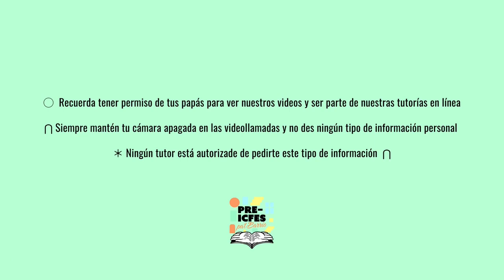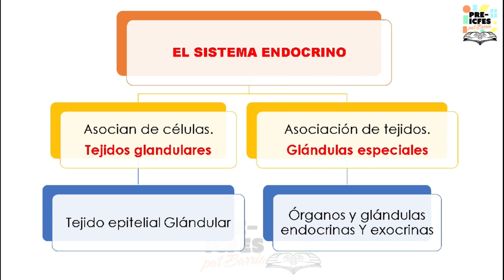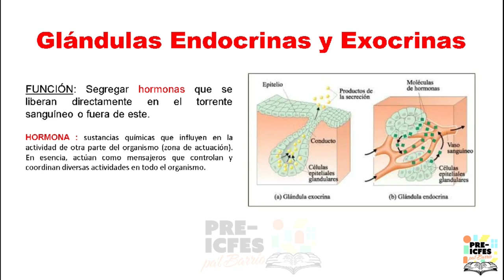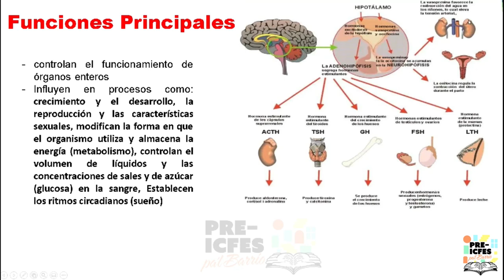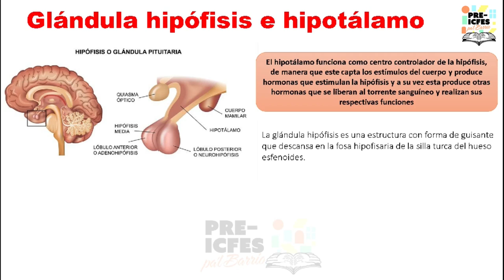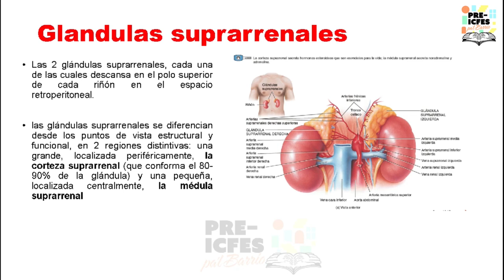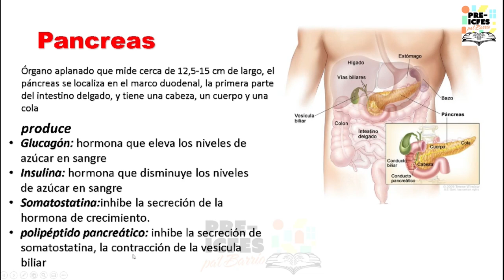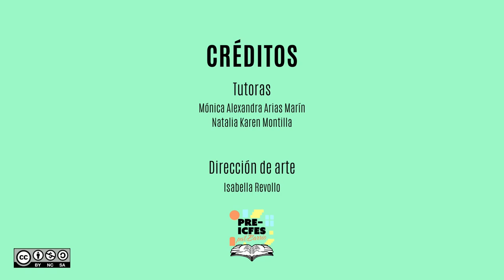6.21. Biología - Sistema Endocrino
Bloque: Biología
Área: Biología Nivel Organísmico
Tutoras:
* Natalia Karen Montilla Rosero
* Mónica Alexandra Arias Marín
Tema: Sistema Endocrino

*Síguenos*